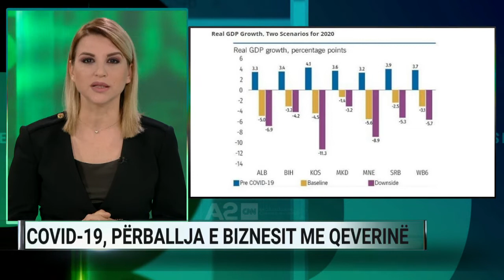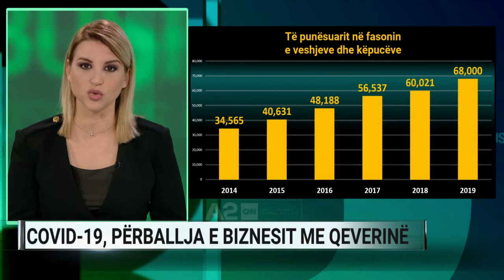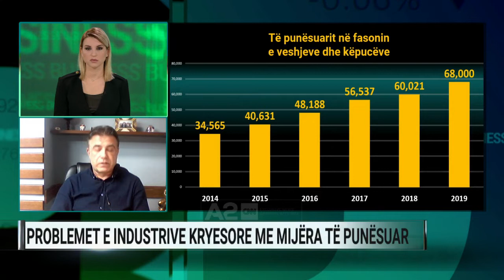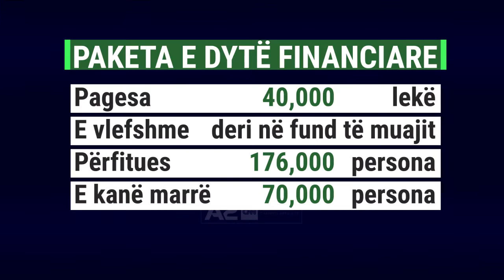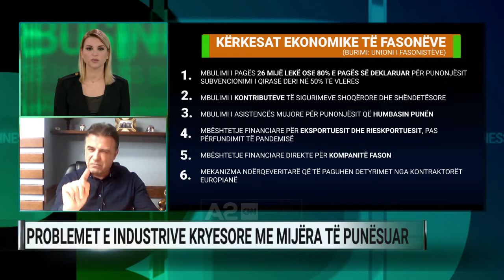Covid-19, përballja e bizneseve me qeverinë - A2 Business Week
Ekonomia shqiptare do t’i ndjejë fort efektet e pandemisë së koronavirusit. Pas Fondit Monetar Ndërkombëtar që parashikoi një recension të fortë për ekonominë këtë vit me -5%, tashmë Banka Botërore i bashkohet qëndrimeve pesimiste teksa vlerëson në raportin, ku analizohet ecuria e ekonomive të vendeve të rajonit nën ndikimin e virusit COVID-19, një rënie të ekonomisë sonë me 5 deri në 6.7%.

Goditjet më të forta do t’i pësojë tregu i punës, që është shumë i brishtë, si dhe sektori i turizmit. E në fakt, efektet kanë nisur të ndihen. Për muajin mars dhe pjesës së parë të prillit, tregut të të papunëve i janë shtuar mbi 60 mijë persona, por jo të gjithë trajtohen me ndihmë. Paketa e parë dhe e dytë financiare mbështet vetëm të papunët e deklaruar deri më datë 10 prill. Pas kësaj date, ata që kanë humbur vendin e punës nuk përfitojnë as pagën e luftës dhe as ndihmës financiare 40 mijë lekë. Mostrajtimi i kësaj kategorie, por edhe ndihma e munguar e qeverisë për biznesin, kryesisht atë të mesme dhe të madh ka ngjallur pakënaqësinë e fortë të sipërmarrjes. Sondazhet e ndryshme, si ai i Këshillit të Investimeve dhe së fundmi, edhe ai i shoqatës së prodhuesve reflektuar pakënaqësinë e fortë që mbizotëron sot te komuniteti i biznesit.

Në A2 Business Week do të bëjmë sot një përballje të qeverisë të përfaqësuar nga ministri i Shtetit për Mbrojtjen e Sipërmarrjes, zoti Eduart Shalsi, me disa përfaqësues të industrive të ndryshme, ato që janë edhe më të prekurat nga kriza e Covid-19.